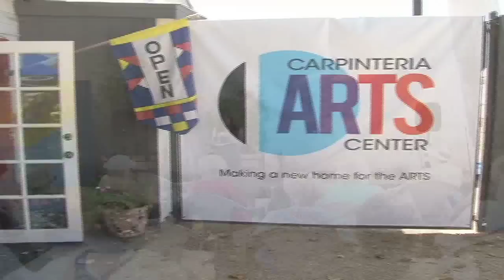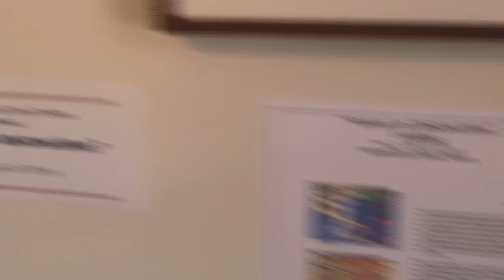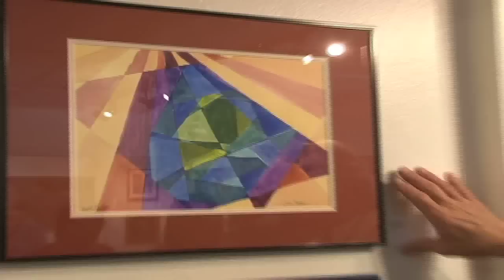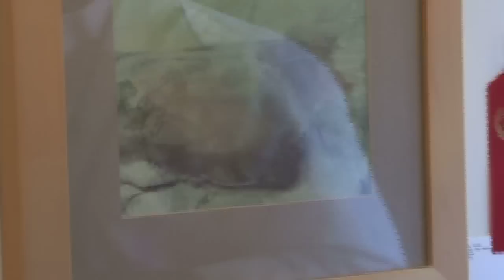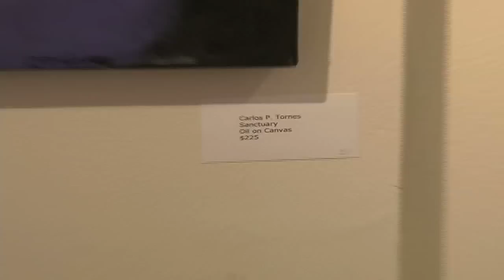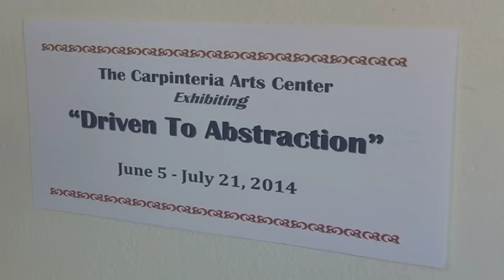Rick Stitch - Driven to Abstraction